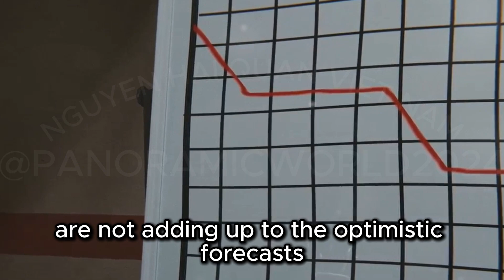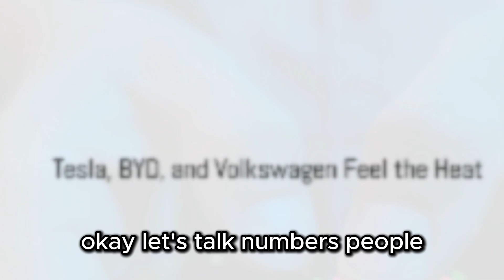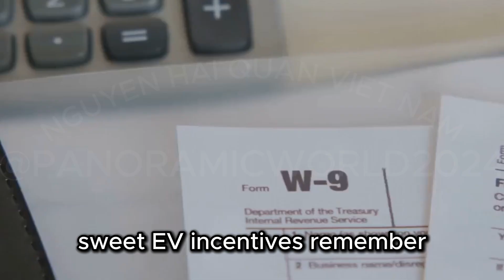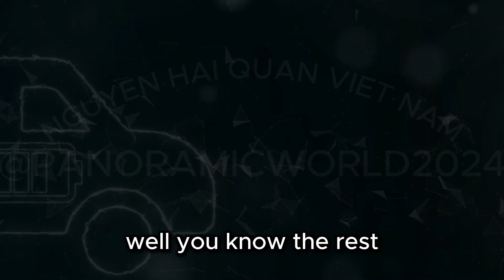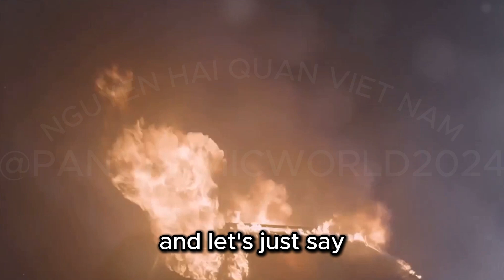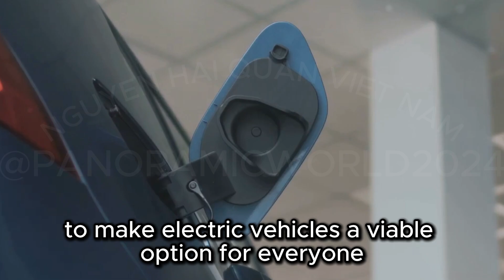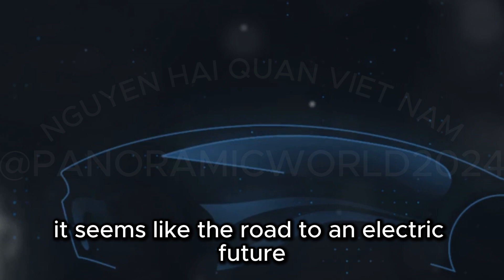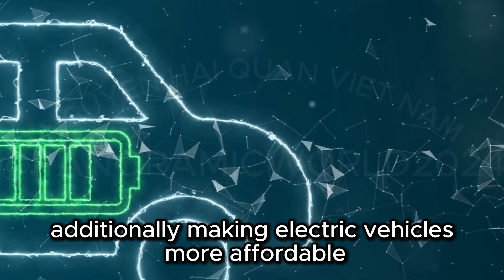End of the road for electric cars: Shocking chart reveals how EV sales have SLUMPED around the world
Electric Vehicle Sales Decline: The Current Reality and Future Prospects

In this video, we dive into the surprising downturn in electric vehicle (EV) sales, comparing initial high expectations with today's sobering reality. We explore key factors behind the slowdown, from economic concerns to technological challenges. Major players like Tesla, BYD, and Volkswagen are all feeling the pinch as consumer priorities shift towards affordability and reliability. We also discuss China's entry into the EV market with lower-priced options and the associated risks. Plus, we examine the UK's ambitious plans to ban new petrol and diesel cars by 2030 and its global implications. Join us as we dissect the challenges and opportunities facing the electric vehicle revolution.

1. Amazon Kindle Scribe (16 GB) - 10.2” 300 ppi Paperwhite display, a Kindle and a notebook all in one
2. Ember Travel Mug 2+, 12 oz, Temperature Control Smart Travel Mug
3. Aura Digital Picture Frame - 10.1" HD Display | Wirecutter's Best Digital Frame for Gifting
4. Mason Pearson Mason Pearson Brush
5. LEGO Icons Orchid Artificial Plant, Building Set with Flowers, Home Décor Gift for Adults
6. HigherDOSE Infrared Sauna Blanket - Personal Sauna to Relax & Detox Your Body and Mind
7. Tell Me Your Life Story, Mom: A Mother’s Guided Journal and Memory Keepsake Book
8. The Body Cream
9. De'Longhi Magnifica Start Automatic Espresso & Coffee Machine with Manual Milk Frother for Latte
10. grace & stella Under Eye Mask - Christmas Gifts for Women, Christmas Gifts for Mom
11. Nora Ephron at the Movies:
12. NETVUE by Birdfy Smart Bird Feeder Camera, Bird Watching Camera Auto Capture Birds & Motion Detection
13. Solo Stove Bonfire 2.0-19.5 Inch Smokeless Fire Pit with Removable Ash Pan
14. Barefoot Dreams Women's Washed Satin Tee & Cropped Pant Set
15. Canon Ivy 2 Mini Photo Printer, Print from Compatible iOS & Android Devices
16. Original X Large Waterproof Washable Tip Proof Durable Open Tote Bag for the Beach Boat Pool Sports 19x15x9.5
17. Loftie Smart Lamp - Sunrise Alarm, Wake-up Light, Custom Color Modes, Nightstand Lamp, Red Light for Sleep
18. Nécessaire The Body Wash Eucalyptus - Natural Body Wash for Women & Men,
19. Benevolence LA Plush Velvet Jewelry Box | Travel Jewelry Case Organizer with Mirror
20. SHOKZ OpenRun Pro - Open-Ear Bluetooth Bone Conduction Sport Headphones
21. Crosley CR8017B-SA Voyager Vintage Portable Vinyl Record Player Turntable with Bluetooth in/Out and Built-in Speakers, Sage
22. CASETiFY Phone Charm - Glossy Rainbow/Glossy Candy/Classic Pearl/Rainbow Pearl
23. Budget Planner - Undated Expense Tracker Notebook. 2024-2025 Budget Planner for 12 Months, Finance Planner, Start Anytime, 5.8" x 8.3", Black
24. Bearaby Cotton Hand-Knit Weighted Blankets for Adults - Chunky Knit Blanket - Sustainable, Breathable, Organic, Cooling Weighted Blanket -
25. Whitman's Sampler Mother's Day Milk Chocolates Gift Box, 10 Ounce (22 Pieces)